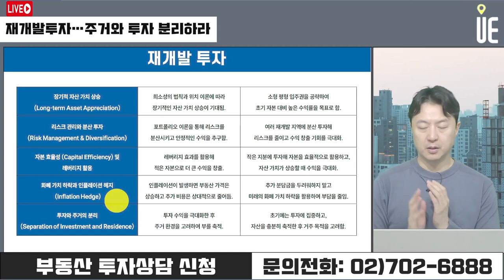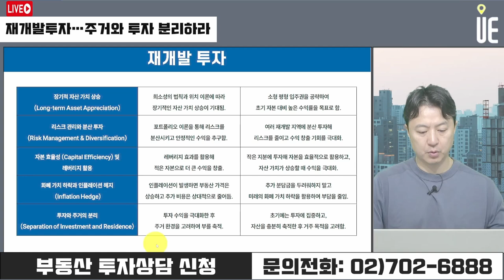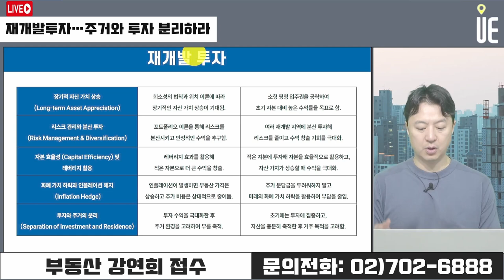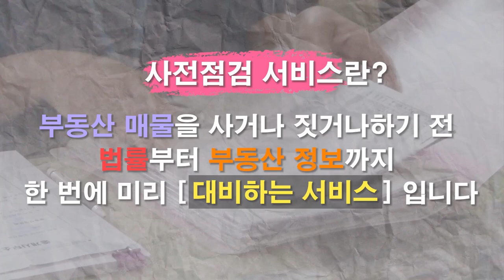재개발 투자 필수 전략! 자산 가치 상승, 리스크 관리, 자본 효율성 [12시 송승현 라이브]